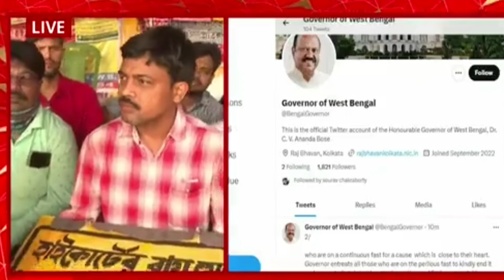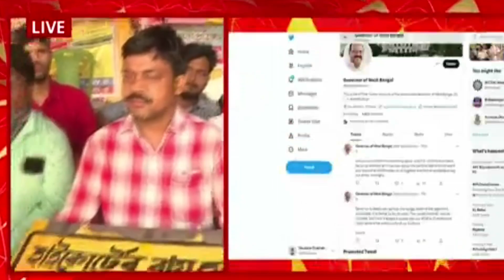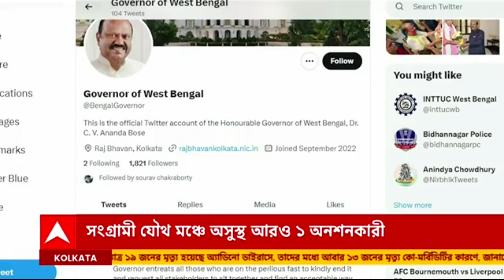মাননীয় রাজ্যপালের টুইট প্রসঙ্গে নির্ঝর কুন্ডু ও ভাস্কর ঘোষের বক্তব্য।✊ আন্দোলনের গতিপথ কোন দিকে💥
শহিদ মিনারে DA আন্দোলন -মাননীয় রাজ্যপালের টুইট প্রসঙ্গে নির্ঝর কুন্ডু ও ভাস্কর ঘোষের বক্তব্য।✊ আন্দোলনের গতিপথ কোন দিকে 💥